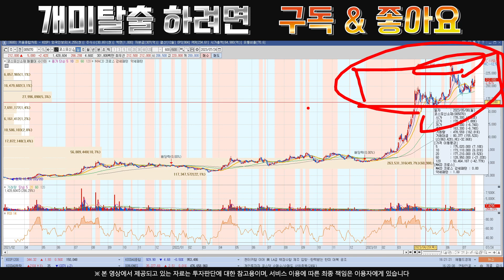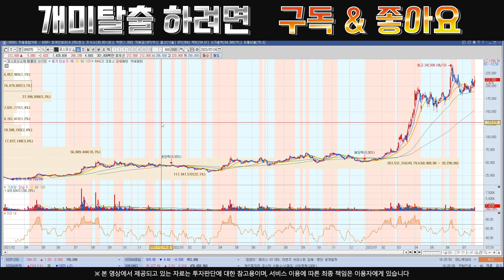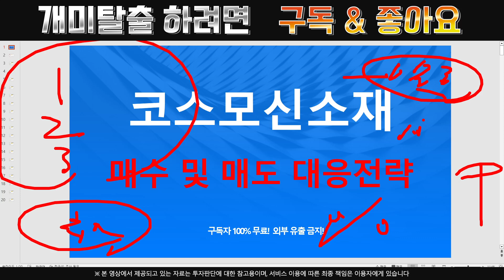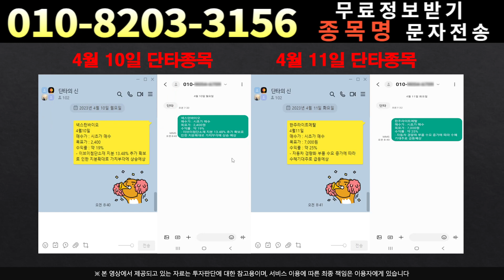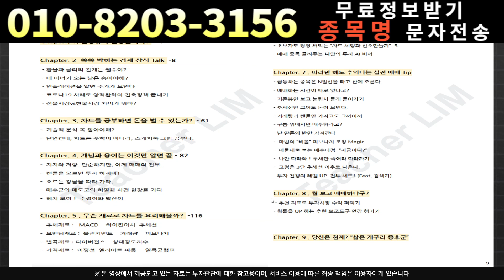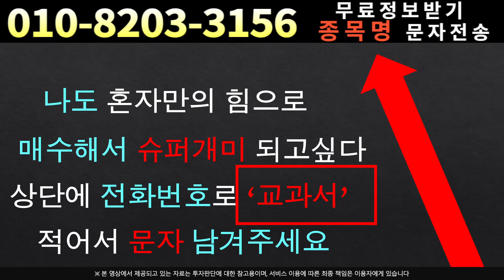[주식]코스모신소재 - 공시 앞두고 개미털기?목표가 상향 조정 ! 홀딩